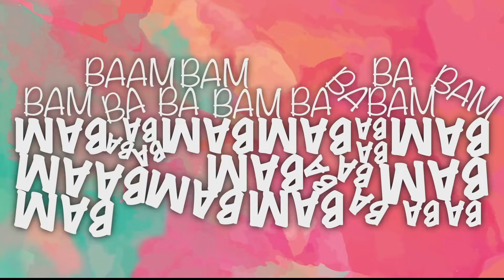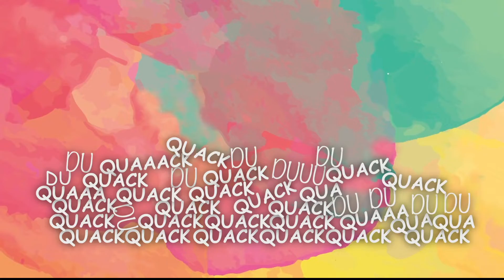TONT - Bad Guy (Lyric Video) | Billie Eilish Cover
TOBY OR NOT TOBY

Bad Guy (Lyric Video) cover by Toby or not Toby. Inspired by Hugo Ball, Emmy Hennings, Tristan Tzara, Richard Huelsenbeck, Marcel Janco und Hans Arp.

Sousaphone & Arrangement: Tobias Müller
Trombone & Video: Philipp Müller
Saxophone: Cédric Bösch
Trumpet: Remo Graf
Trumpet: Yannik Fuster
Drums: Drums are not important